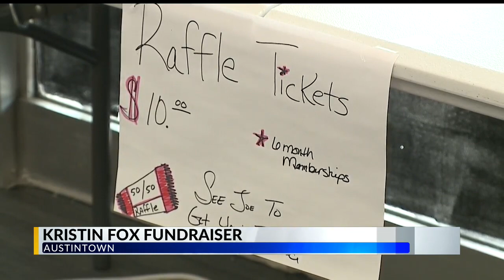Local kickboxing gym holding raffle fundraiser for Poland woman who lost arms and legs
Lantz’s business is raffling two gift baskets with a six-month membership, plus other prizes including protein powder, post-workout drink mix, a gym t-shirt, keychain with hand sanitizer and more.